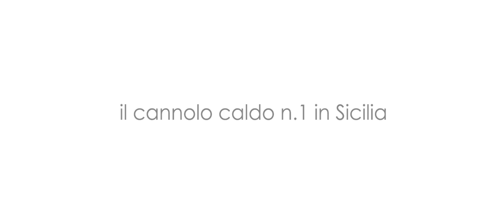Cannolia, il cannolo caldo n.1 in Sicilia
La legenda narra che alcuni secoli fa, in un convento dell’entroterra siciliano, alcune suore, per prendersi gioco dei loro ospiti, prepararono una cialda fritta dalla forma cilindrica avvolgendola in una canna per poi farcirla di ricotta. Una metafora perfetta, diventata negli anni un’opera d’arte dolciaria che la Sicilia ha esportato in tutto il Mondo, da tutti conosciuta come il Cannolo.

Lo spot si ispira a questa storia. Una giovane suora, come ogni giorno, si prepara per andare in chiesa e, dopo aver aperto il tabernacolo, rimane folgorata dalla presenza di un cannolo fumante. Le sue papille gustative iniziano a ballare, il ritmo si propaga in tutto il suo corpo fino a quando, all’improvviso, arriva il prete che non comprende cosa sta succedendo. La suora si scusa e scappa. Il prete incuriosito dalle reazioni della suora apre il tabernacolo e scopre anche lui il cannolo caldo n.1 in Sicilia.

Il Cannolo caldo è l’unico preparato al momento, dal vivo, 100% artigianale: dalla cialda cucinata a vista alla farcitura che preferisci.
Qual è la vera novità?
La novità sta nel nuovo modo di viverlo e gustarlo: la cialda viene fritta all’istante, farcita di ricotta o crema e servita calda e croccante in soli tre minuti, pronta per assaporarne tutta la complessità.

Cannolia
Via San Bartolomeo, 10
Centro Storico - Scicli
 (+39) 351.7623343